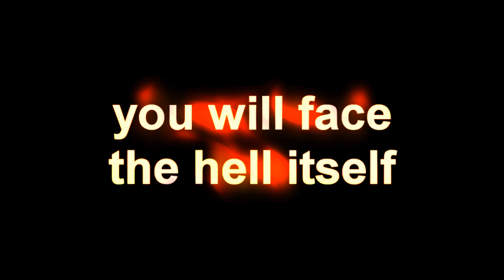Ground Rulers the Champion.wmv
Ground Rulers the Champion in the way